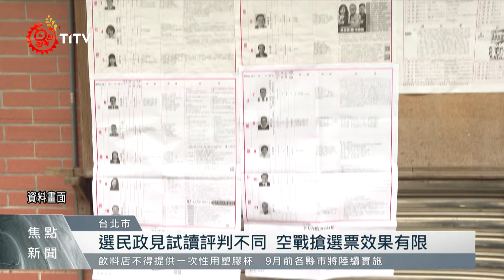原民立委強化空戰搶選票 學者：效果有限｜每日熱點新聞｜原住民族電視台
大選激情過後，幾家歡樂幾家愁。回過頭來看原民立委選戰，我們也注意到這次除了傳統陸戰，各候選人更是竭盡全力在 社群平台 博取選民眼球，不過這樣的 空戰策略 是否能轉變成選票？學者坦言效果有限。